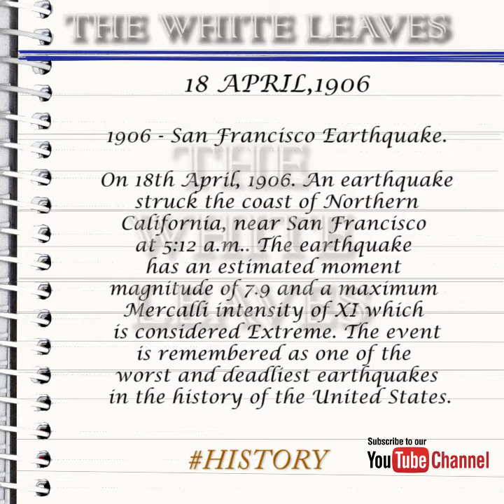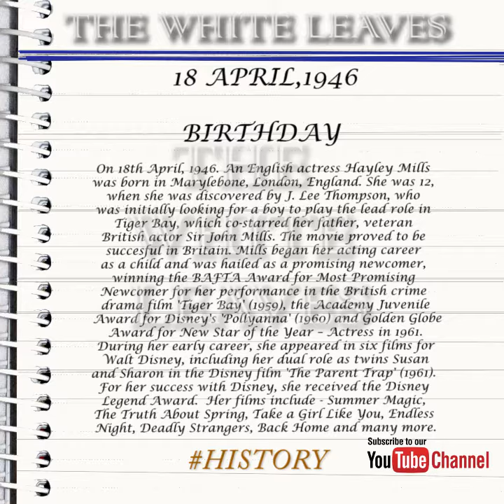Apr 18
Let's take a look at some of the interesting events that occurred on 18th of April.